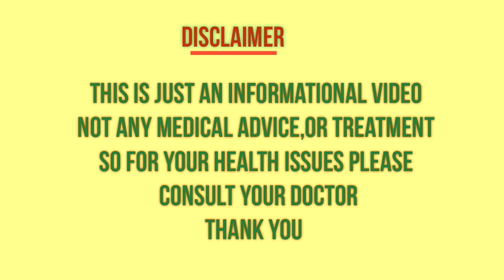Pregnancy Doubts Clear Video Episode 28 | Pregnancy care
Pregnancy doubts clear video